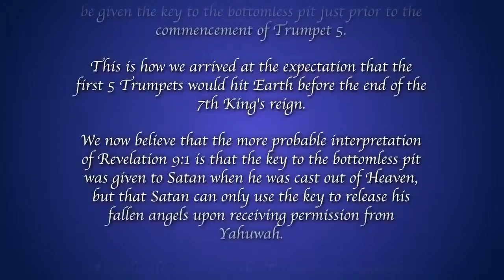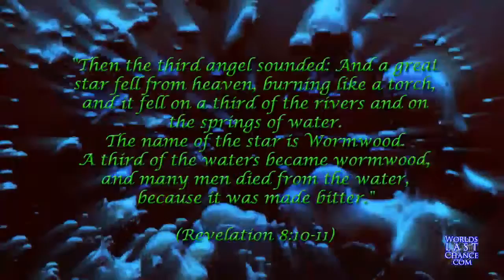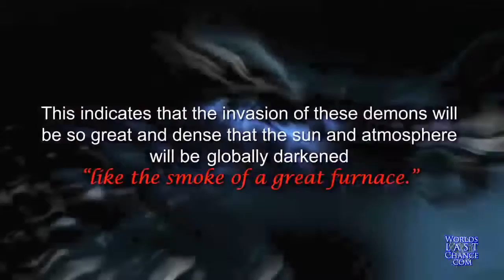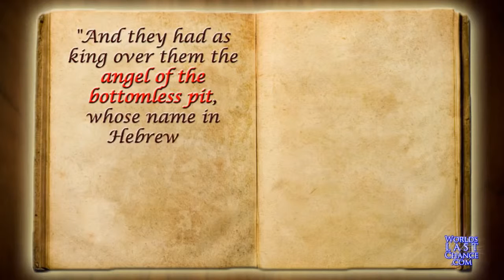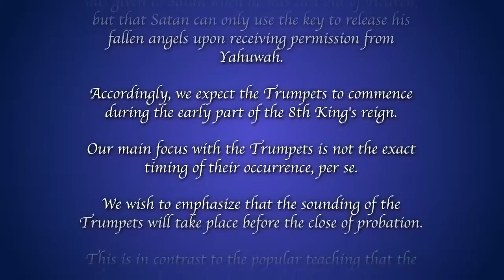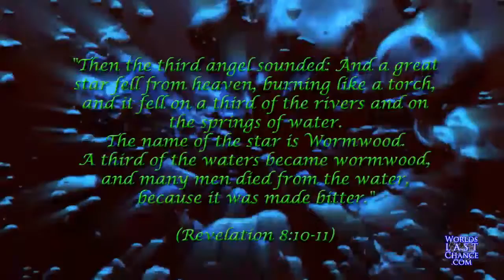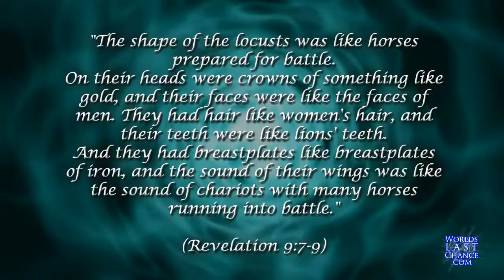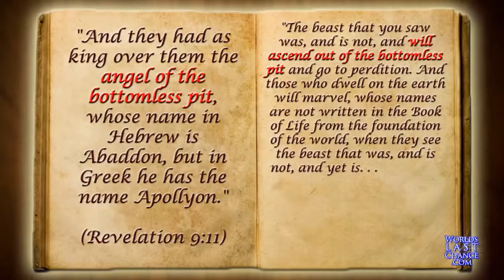7 Trumpets of Revelation | DEMONIC INVASION OF 1ST WOE (TRUMPET 5)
- The 7 Trumpets of Revelation | Demonic Invasion of 1st Woe (Trumpet 5) The 5th Trumpet of Revelation, also called the 1st .

Dear Friends, CLICK HERE to prevent & Get rid of CANCER!: - The 7 Trumpets of .

 The 7 Trumpets of Revelation | Demonic Invasion of 1st Woe (Trumpet 5) The 5th Trumpet of Revelation is also called the 1st .

Hi Friends, CLICK HERE TO Access and learn that Cancer and be defeated: - 7 .